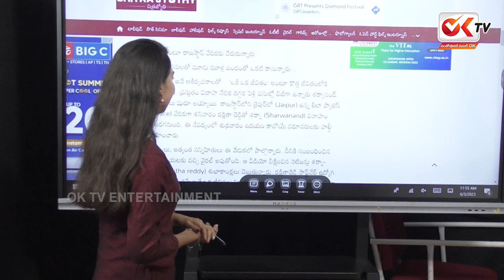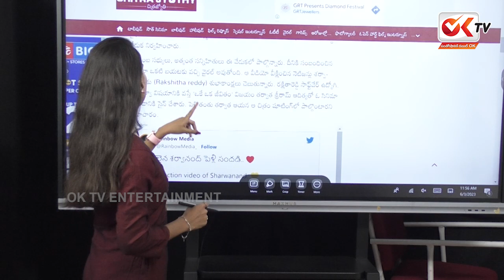మొదలైన హీరో శర్వానంద్ పెళ్లి సందడి వీడియో వైరల్|Hero Sharwanand Marriage Haldi Ceremony Celebrations